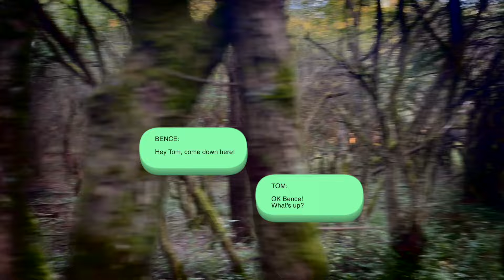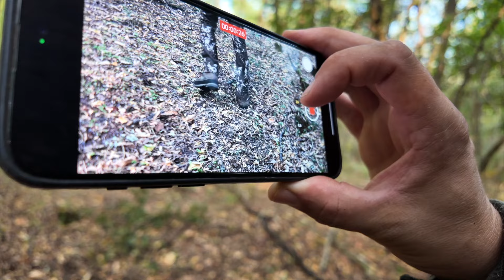Sau - Dusel - Mehr Glück geht fast nicht - Bowhunting Story Teil 2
In Teil 2 meiner Bogenjagd Geschichte geht es ans Nachsuchen des Frischlings und es kommt dann plötzlich doch ganz anders wie man denkt!
Leider sind ein paar Sequenzen von der Nachsuche verloren gegangen.

Ich freu mich aufs nächste Jahr mit tollen Leuten an einem wunderbarem Ort!

Ihr wollt mich unterstützen? Hier lang bitte